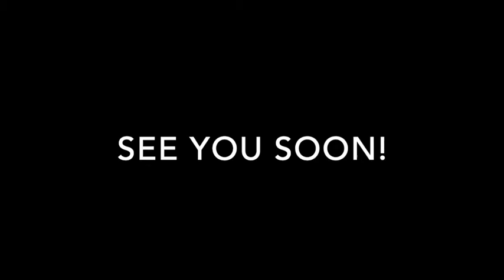Hatching Ducks - Day 8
In this video, we candle an egg that has been in the incubator for 8 days.